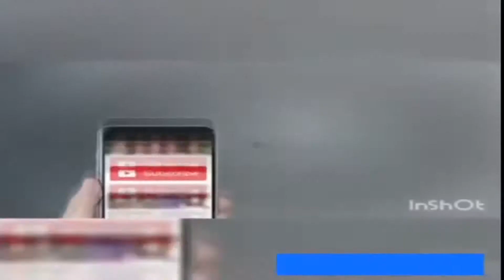funny video New Village Fun Stupid Funny Boys Try Not To Laugh Pagla BaBa Sexy hot girl funny video